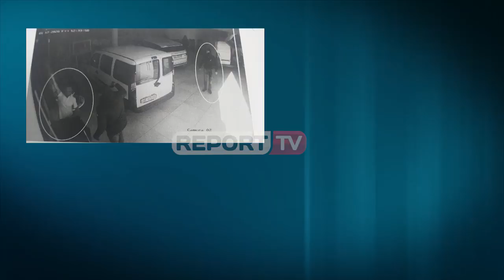FOTOT nga bodrumi i 'Golden'/ 5 autorët ndërrojnë e djegin rrobat e 'krimit', trupi i Prengës...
TIRANE - Report Tv siguron foto nga kamerat e sigurisë brenda garazhit të kompleksit "Golden" në pronësi të Altin Hajrit në Shijak, të cilat shfaqin të gjithë dinamikën e asaj që ka ndodhur me sjelljen në kompleks të Jan Prengës. Nga të gjitha hetimet e kryera deri më tani, por edhe nga se çfarë përmbajnë kamerat e sigurisë, 49-vjeçari i rrëmbyer më 17 janar 2020 në Kamëz, është sjellë i pajetë në kompleks me një Range Rover të bardhë, i cili rezulton i vjedhur nga një këngëtare tallavaje në zonën e Komabinatit, me targë të falsifikuar.